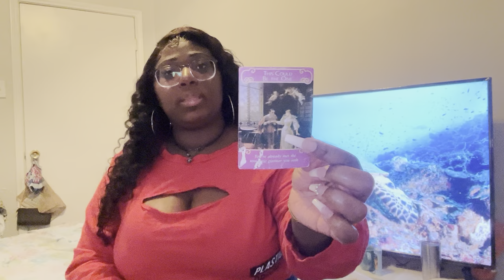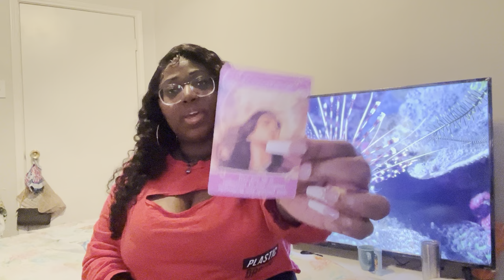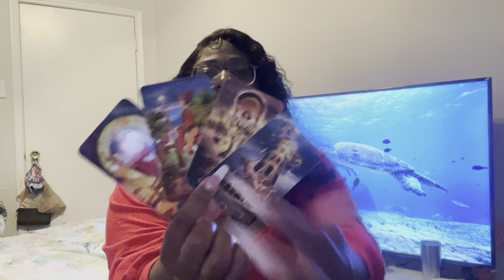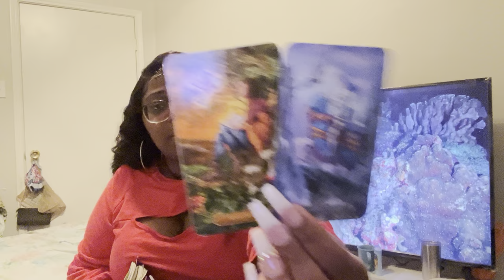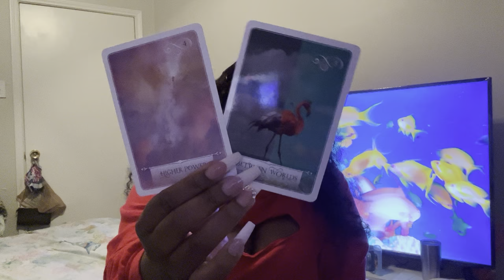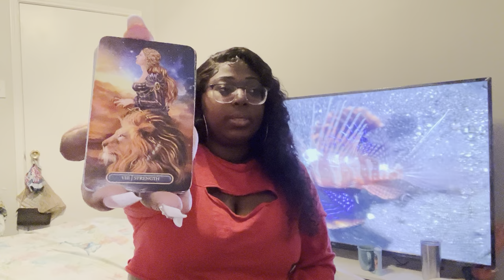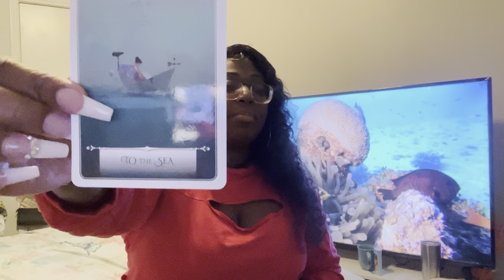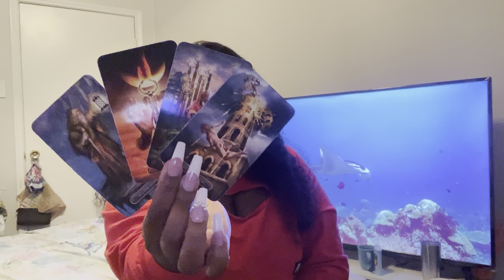‼️ ALL SIGNS ‼️ Their Current Feelings…Right Now! 😳🙈 Must Watch! 🍵🤫